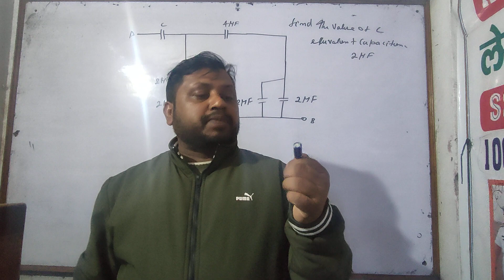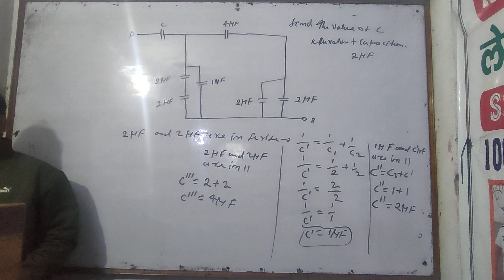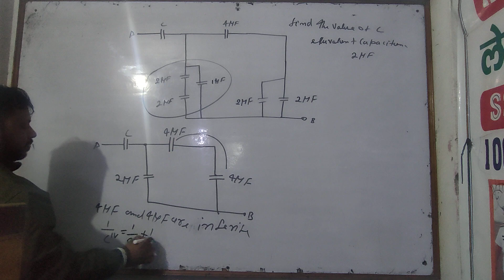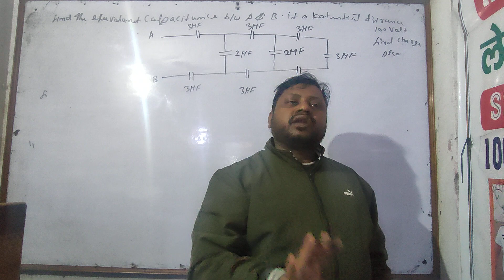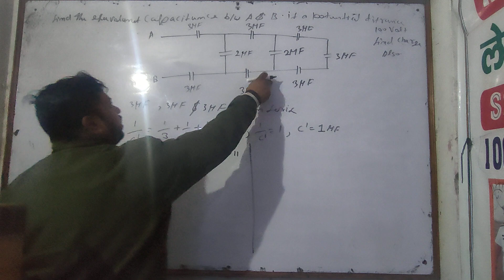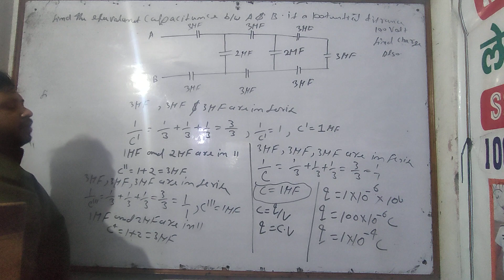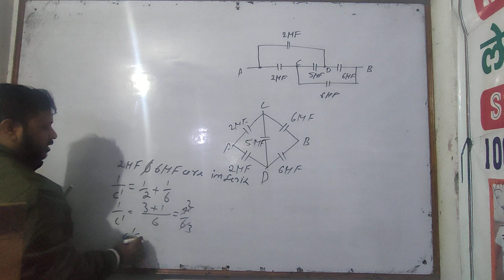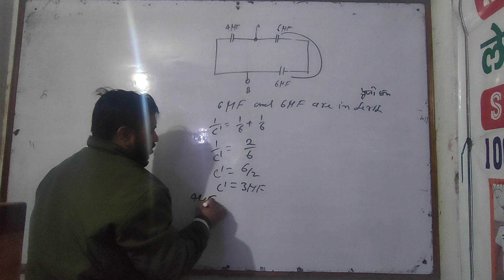Numerical on Capacitor series and parallel combination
physics by sunil Singh
 Capacitor series and parallel combination Numerical